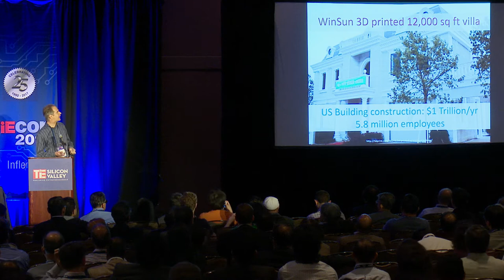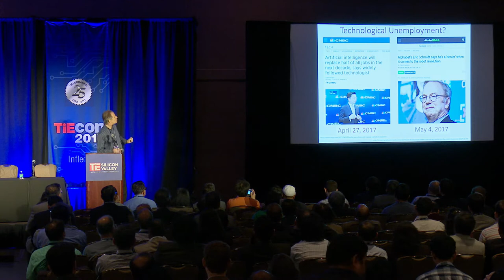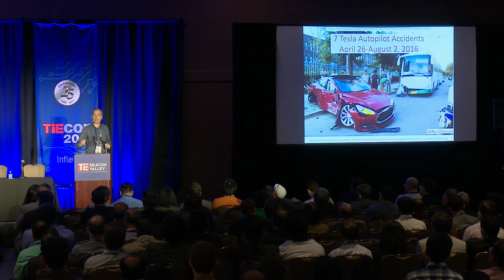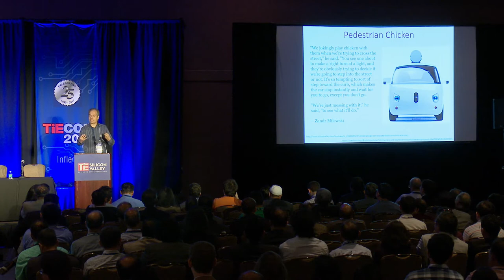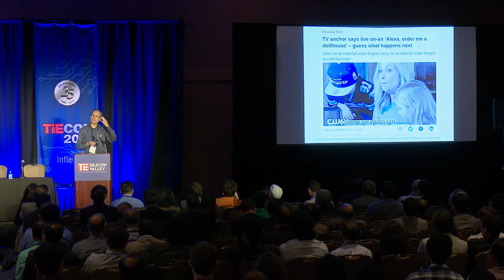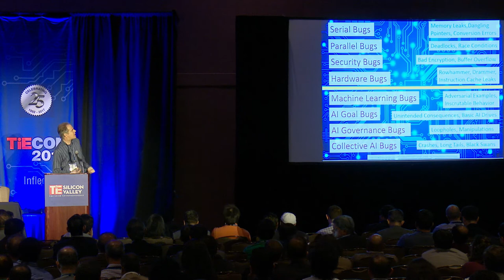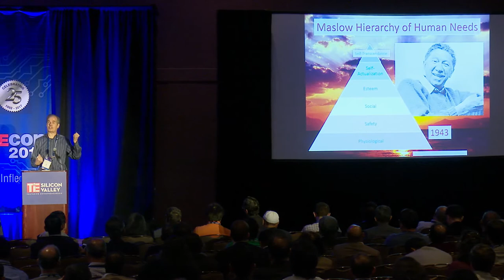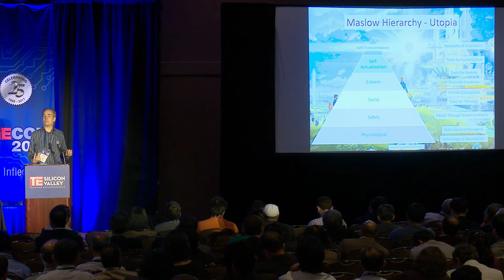TiEcon 2017 - Machine Learning Keynote - Steve Omohundro